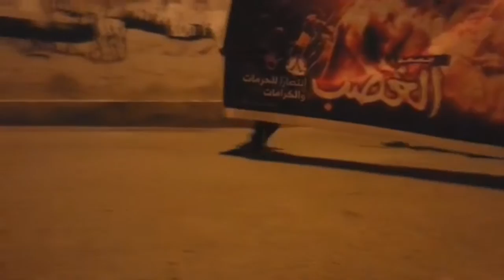مسيرة في بلدة بني حمرة تنديداً بجرائم هتك الستر والعرض من قبل السلطات الخليفية 15/4/2016